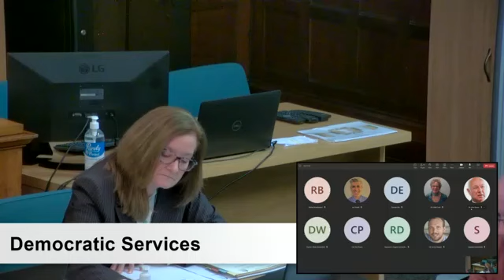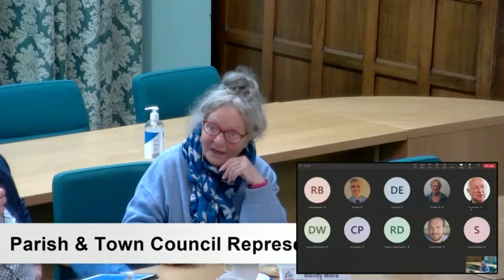Audit & Standards Committee - 28 February 2024